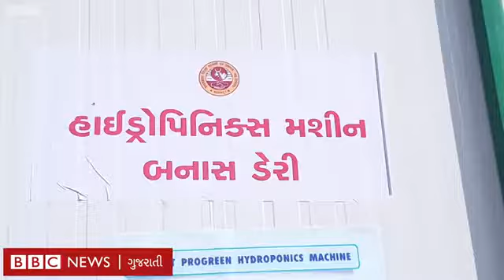पशुओं के आहार हेतु नई तकनीकी से हारी घास एवं फसल का उत्पादन